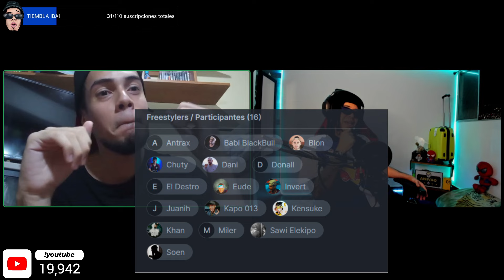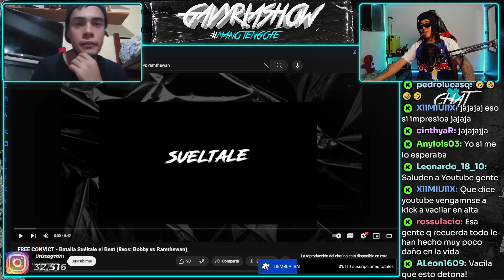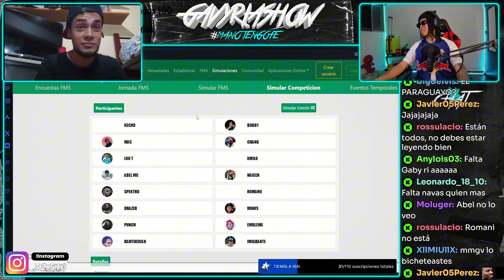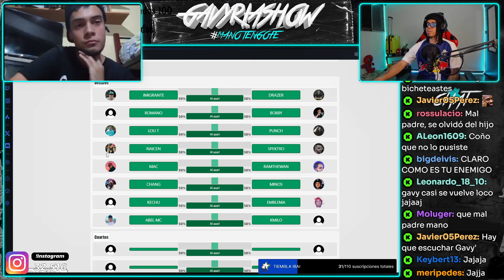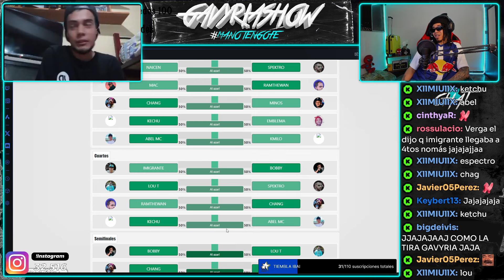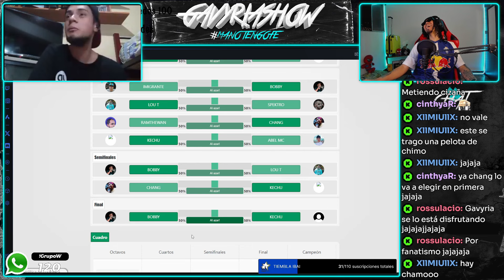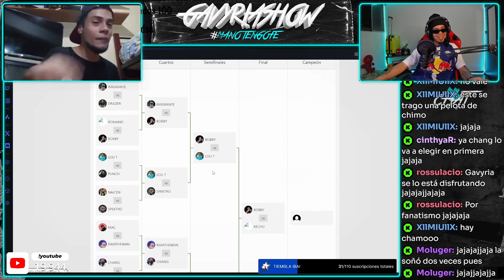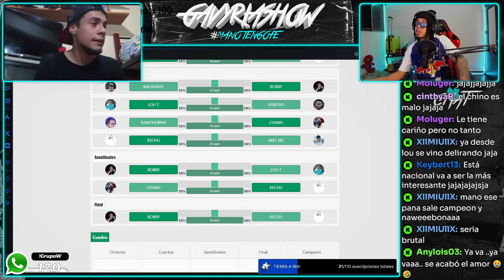#7 BOBBY "EL PODIO DEBERÍA SER CHANG, SPEKTRO Y LOU T" 😨 REDBULL SUDAMERICA 2024